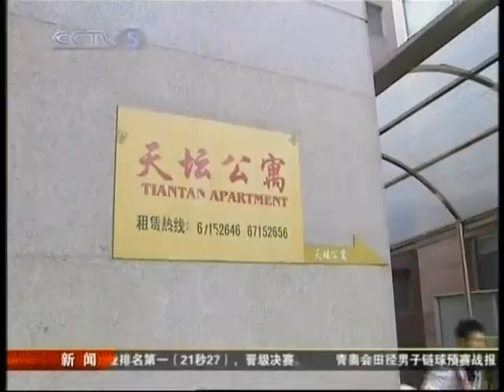[2010.08.20]Chinese team go to Paris for World Championships